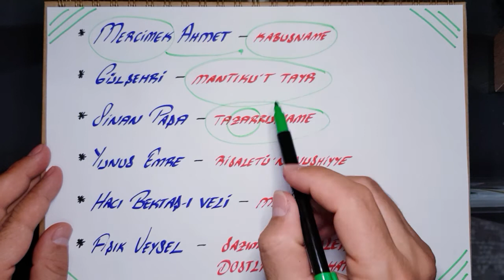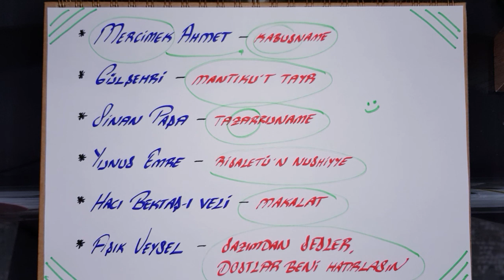AYT Edebiyat En Çok Sorulan Sanatçılar Divan Edebiyatı Halk Edebiyatı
dostlar merhaba ayt edebiyat en çok sorulan sanatçılar videosu ile sizlerle beraberim. bu video ile birlikte halk edebiyatı çıkmış yazar eser bilgilerimizi tarayacağız. ayrıca divan edebiyatı çıkmış yazar eser bilgilerimizi güncellemiş olacağız. en çok sorulan sanatçılar halk edebiyatı için kimlerdir öğreneceğiz. en çok sorulan sanatçılar divan edebiyatı için kimlerdir gibi sorularınıza cevap bulabileceksiniz. en çok sorulan sanatçılar ile ilgili hazırladığım bu video ile birlikte sınava hazır olacaksınız. en çok çıkmış sanatçılar da öğrenilmiş olarak sınava gireceksiniz. en çok çıkmış sanatçılar divan edebiyatı eksenli bir video oldu. ayrıca en çok çıkmış sanatçılar halk edebiyatı nokta atışı bilgiler sizlerle değerli dostlarım. herkese iyi dersler.